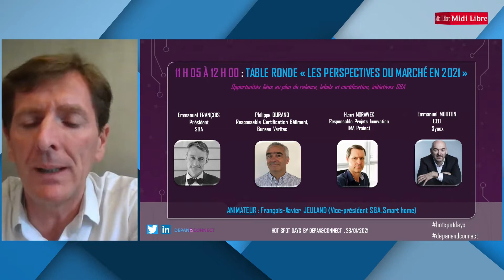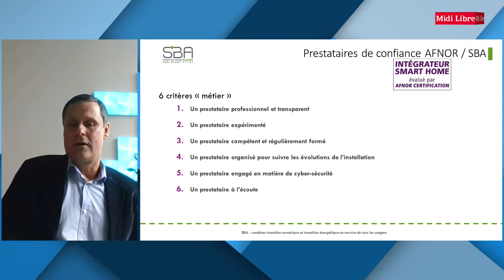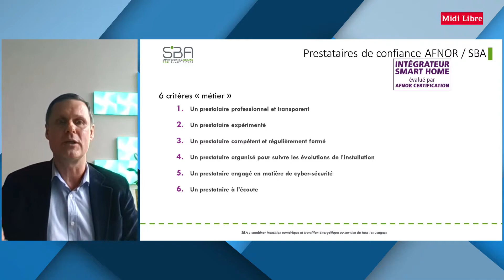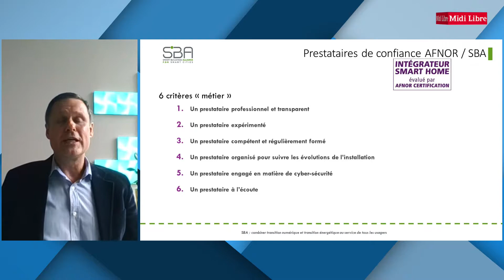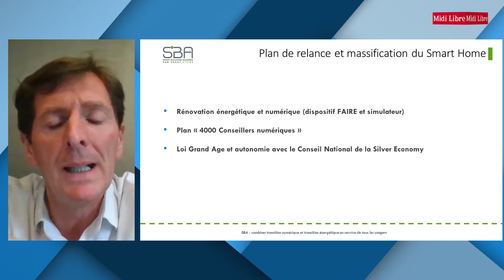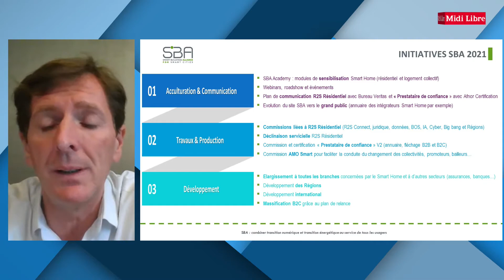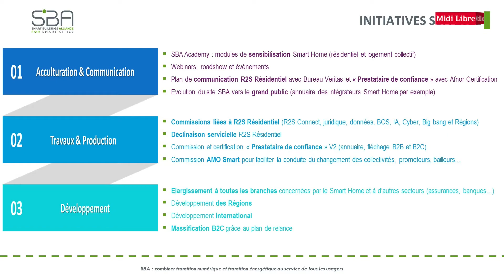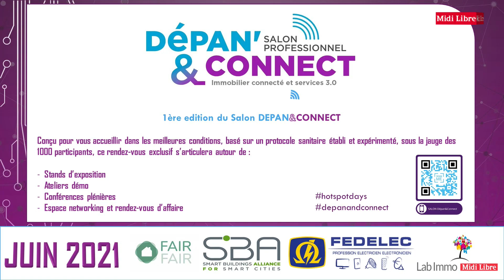HotSpotDay #1 - Table Ronde « Les perspectives du marché en 2021»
Table ronde « Les perspectives du marché en 2021» Opportunités liées au plan de relance, labels et certification, initiatives SBA

Emmanuel François – Président SBA
Philippe Durand – Responsable Certification Bâtiment – Bureau Veritas France
Henri Morawek - Responsable Projets Innovation - IMA PROTECT
Emmanuel Mouton – CEO, Synox

Un événement organisé en partenariat le LabImmo et la Smart Buildings Alliance for Smart Cities à l’occasion de sa convention Smart Home 2021